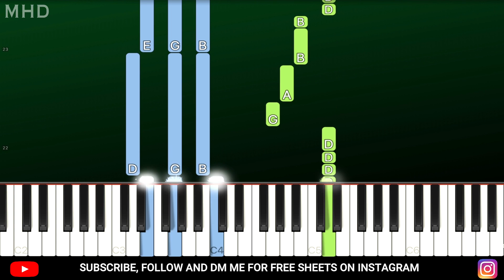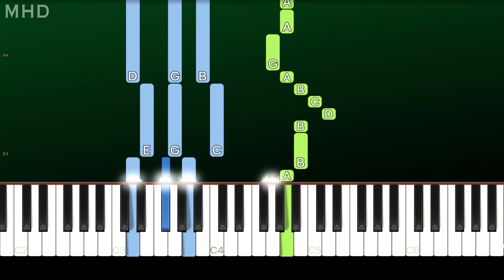Lauv - Love Somebody (Piano Tutorial Easy)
► Learn How To Play "Lauv - Love Somebody" (Piano Tutorial | Piano Cover)

🔎 SOCIAL 🔎